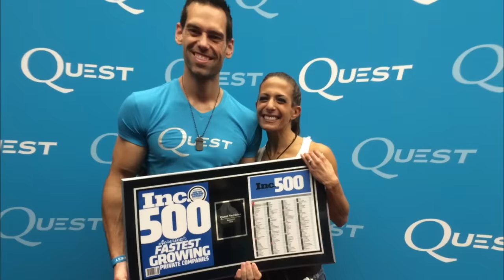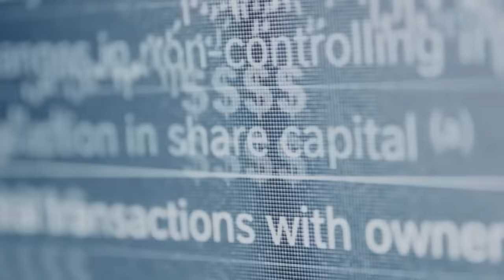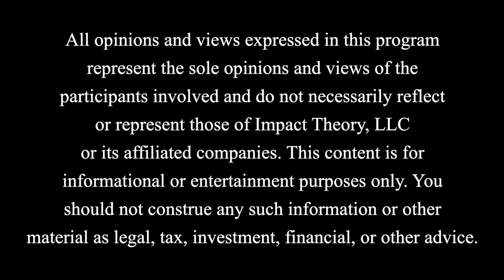"Life As We Know It Will Will Be Gone Soon" - Dangers Of AI & Humanity's Future | Mo Gawdat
Listen to Impact Theory on Amazon Music

After reading Mo Gawdat’s book, Scary Smart, I knew right away this conversation was a must. As I think about AI’s capabilities – the good, the bad and possibly terrifying, I realize how serious this moment is in history for humanity.

Mo Gawdat is the former chief business officer for Google X and has built a monumental career in the tech industry working with the biggest names to reshape and reimagine the world as we know it. From IBM to Microsoft, Mo has lived at the cutting edge of technology and has taken a strong stance that AI is a bigger threat to humanity than global warming.

The AI dilemma is reshaping our future whether you’re in favor of it or not. The question is, are we even close to being prepared for humanity’s collision with artificial intelligence?

Strap in for the ride, we’re diving headfirst into this conversation and uncovering the alarming truth about how vulnerable we actually are and what that means for the next decade ahead.

QUOTES:

“It really is about a point of no return. Where if we cross that point of no return we have very little chance to bring the genie back into the bottle.”

“There is no shutting down AI, there is no reversing it, there is no stopping development of it.”

“We’ve never created a nuclear weapon that can create nuclear weapons.”

“The growth on the next chip in your phone is going to be a million times more than the computer that put people on the moon.”

“When we ask computers to communicate, at first they communicate like we tell them, but if they're intelligent enough, they'll start to say, ‘that's too slow.’”

“One of our better scenarios, believe it or not, is that AI ignores us altogether.”

“Technology today can influence one human at a time.”